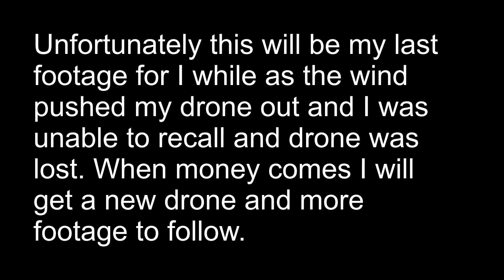A little drone flying over Jaycee's Park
I took my Holystone HS720E out to Jaycee's Park. Unfortunately, I did not realize how windy it was out today. I lifted off and rose to about 300 feet. As you can see from the footage the wind just kept pushing it towards the green roof until drone no longer responded. I tried the return to home button, but no luck.